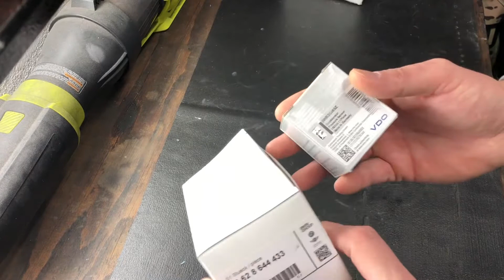BMW 3.5 Bar Map Sensor install. Maintenance update. BMW335xi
Although my car is running well, it’s not perfect! Did some research and what I found was my stock Tmap could possibly not be reading the right boost. Got all these parts off ESC and also discussed the final maintenance work I had preformed on my car.